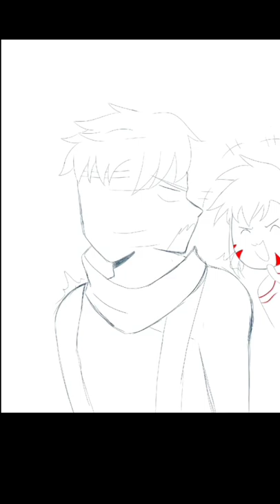Yin and Lieh singing y'all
Art and editing done by me
App used: Ibis paint X
                  Instagram (reels)